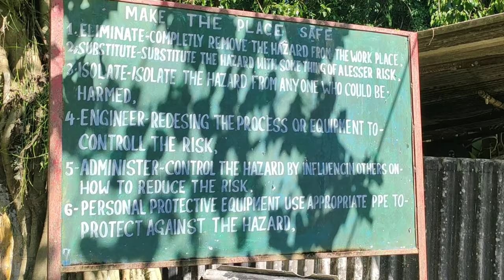Tirap Colliery ledo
Tirap colliery is known for opencast coal mining since 1983 under northeastern coal fields... It is located to 3km away from Ledo... This place is directly connected to makum highway (NH 38).

# Jina Sonowal#tirap colliery# tirap river#ledo#Margherita#district-Tinsukia#